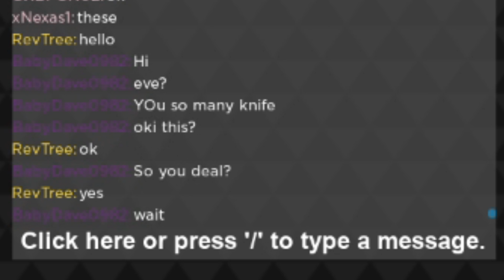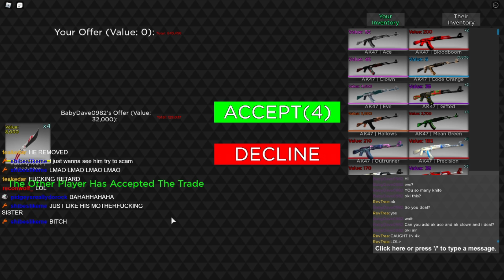I Caught A Scammer In 4K!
In this video I show an insane scam that was attempted on me and show you guys what to look out for when trading in Counter Blox 😃.

0:00 Intro
0:14 Scammer Clip
2:23 Analysis + Info
6:38 Bonus Clip